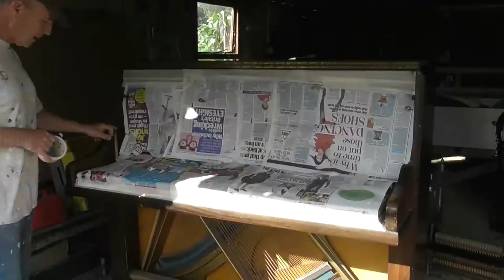Bicester Street Piano Painting first 2 coats, at 70x speed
The main panels have alreday been painted, the piano itself is on its way, and then will be decorated by Casimira Mostyn